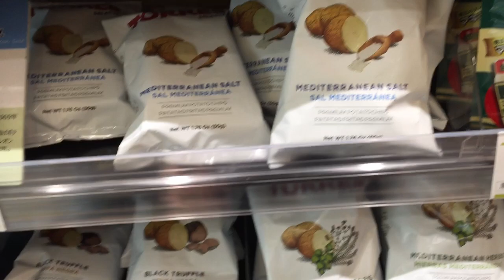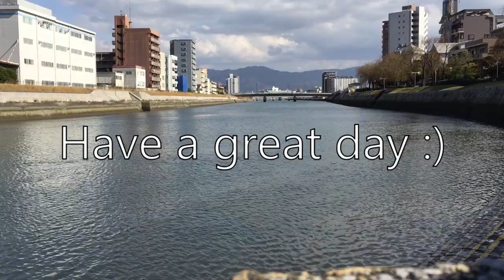Hiroshima Vlog 2: Hiroshima Station Area (Very messy vlog sorry XD)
This video is just to show the area around Hiroshima Station. The shear size of the buildings is incredible and I really enjoy coming to this area. This vlog is very messy so I apologise for that. Hope you all have a great day and I will see you again soon.

Instagram (I will post more soon. Don't worry.)